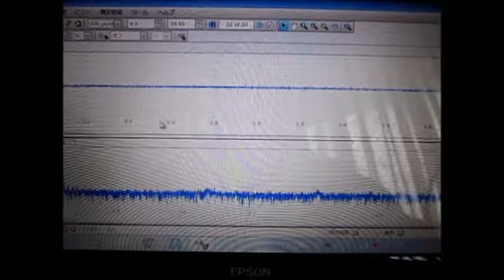表面弾性波を利用した、オリジナル超音波システム ultrasonic-labo